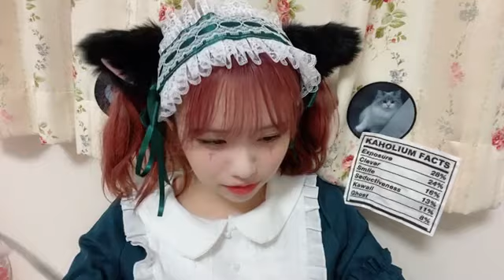佐藤 佳穂（SKE48 チームE） 2021年10月31日 23時01分19秒